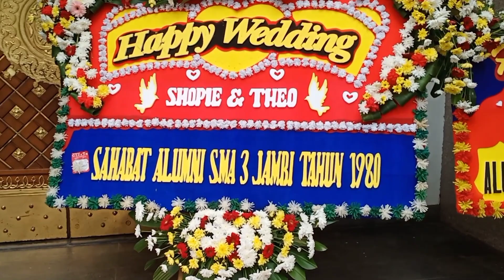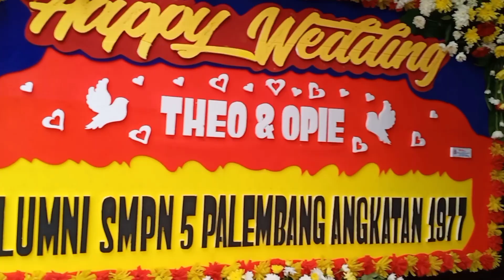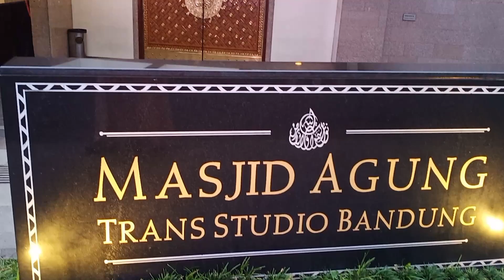VLOG IRT | HAPPY WEDDING | ENJOY YOUR NEW LIFE ||• SAMAWA YAA 💞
Assalamualaikum semua ,,
moment yg sakral ,
Alhamdulillah aku masih bisa bersilaturahmi di acara pernikahan sahabat semasa SMA dulu ,
masyaallah tabarakallah  💕
ikut seneng pokonya ..
selamat menempuh hidup baru opie & theo ...

dukung channel ku yaa dengan cara
terimakasih love u all 🎉 🎈